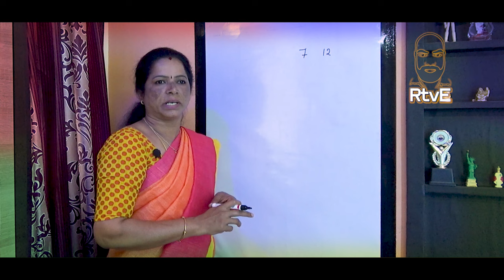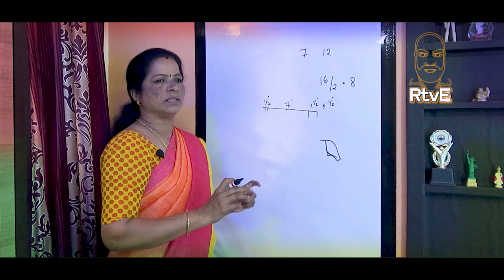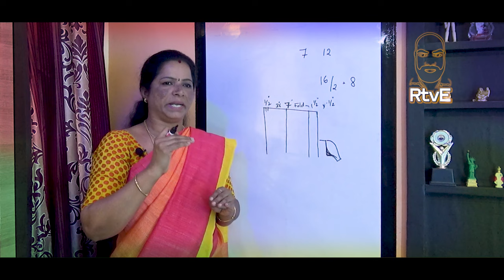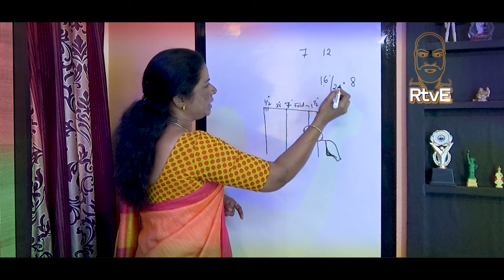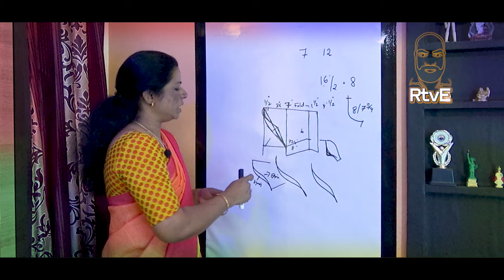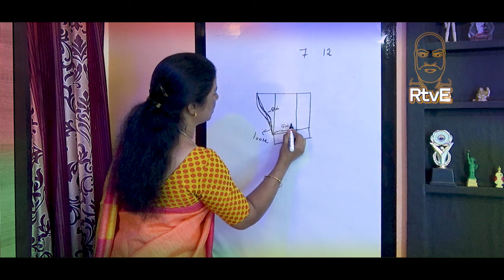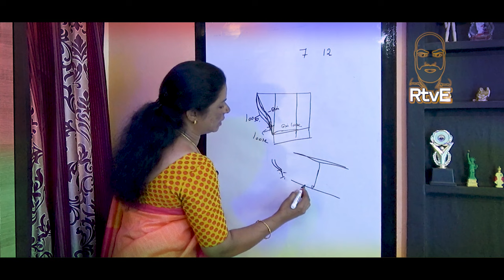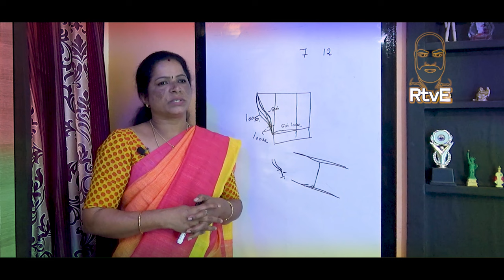Tailor Sara blouse sleeve tricks and tips in Tamil